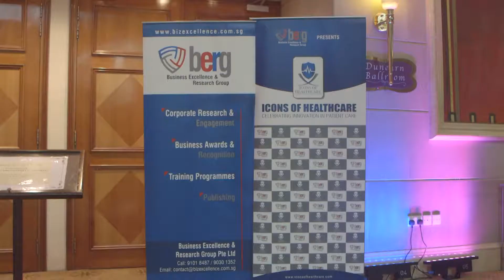Dr. V. P. Nair, Mount Elizabeth Hospitals, at 3rd Icons of Healthcare Summit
The 3rd Icons of Healthcare Summit by BERG Singapore held on 27 July 2018, honored Dr. V. P. Nair with the Award “Excellence in Cardiac Care”

Dr V P Nair is a Senior Consultant Interventional Cardiologist at Mount Elizabeth Hospitals Orchard & Novena in Singapore. His forte include simple and complex PCI such as Angioplasty and stenting for the last three decades. He has published many scientific papers and also chaired and addressed the World Congress of Cardiology and many other international cardiology conventions and scientific meetings.